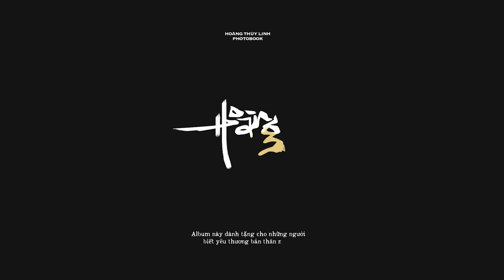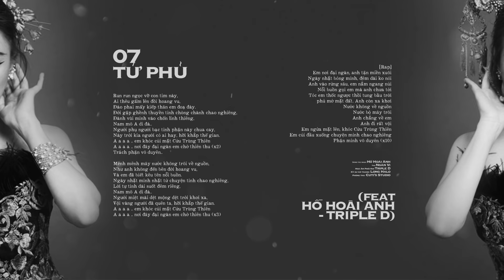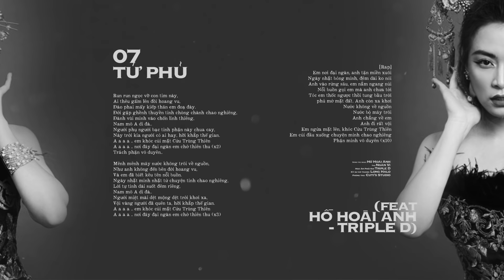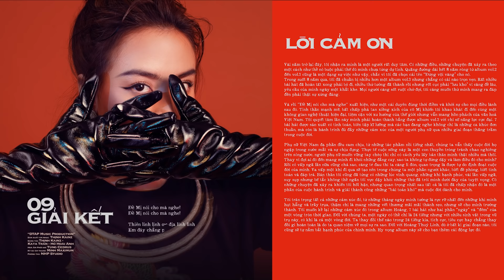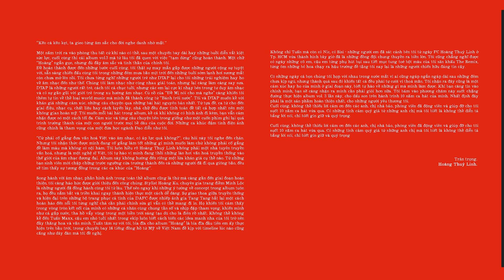Hoàng Thuỳ Linh - Album HOÀNG - One click Version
Album HOÀNG phiên bản one-click nghe từ đầu đến cuối này là một món quà Hoàng Thuỳ Linh muốn dành tặng cho khán giả và những người yêu mến mình suốt thời gian qua.

01.  Khởi Đầu - 0:00
02.  Để Mị Nói Cho Mà Nghe - 0:58
03.  Duyên Âm - 04:02
04.  Em Đây Chẳng Phải Thúy Kiều - 07:06
05.  Lắm Mối Tối Ngồi Không - 11:06
06.  Kẽo Cà Kẽo Kẹt - 14:00
07. Tứ Phủ - 17:14
08. Kẻ Cắp Gặp Bà Già - 21:57
09. Giải Kết - 25:32

Để hoàn thành album vol.3 HOÀNG, tôi thật sự may mắn gặp được những người cộng sự tuyệt vời, sẵn sàng chiến đấu cùng tôi trong những đêm mưa bão mịt trời đến những buổi sớm lạnh hơi sương mắt còn chưa mở lên nổi. Tôi chưa từng nghĩ những người trẻ như DTAP lại cho tôi những trải nghiệm hay ho về âm nhạc đến như thế. Chúng tôi làm nhạc như cùng nhau giải toán, nhưng lại càng làm càng say sưa. Chúng tôi tin rằng cảm xúc và từng câu chuyện bên trong album này giống như một cuốn phim ghi lại quá trình trưởng thành của một con người trước mọi bể dâu của cuộc đời.

Tôi luôn hiểu rõ Hoàng Thuỳ Linh không phải một nhà tuyên truyền văn hoá, nhưng là một nghệ sĩ Việt, tôi tự hào vì mình đang thổi những làn hơi văn hoá truyền thống vào thế giới của âm nhạc đương đại. Album này không hướng đến riêng một lứa khán giả cụ thể nào. Từ những bạn sinh viên mới chập chững trước ngưỡng cửa trưởng thành đến cả những người đã đi qua giông bão, đều sẽ tìm thấy sự tương đồng trong các ca khúc của “Hoàng”.

Song hành với âm nhạc, phần hình ảnh trong toàn thể album cũng là thứ mà càng gần đến giai đoạn hoàn thiện, tôi càng háo hức được giới thiệu đến công chúng. Stylist Hoàng Ku, chuyên gia trang điểm Minh Lộc là những người đã đồng hành cùng tôi từ lâu. Thế nên ngay khi những ý tưởng về concept trong album tuôn ra, họ đều nắm bắt và triển khai ngay thành hiện thực một cách dễ dàng. Sự giao thoa giữa truyền thống và hiện đại trên những bộ trang phục cá tính của được nhiếp ảnh gia Tang Tang bắt lại một cách hoàn hảo đến nỗi tôi từng nghĩ chả cần phải chỉnh sửa gì vẫn có thể mang đi in. Họ khiến tôi cảm thấy trong vòng tròn kết nối của mình có những cá nhân cùng chung tần số và nhịp đập tham vọng, khiến mình như cá gặp nước, tha hồ vẫy vùng trong một biển trời sáng tạo dù cho là điên rồ nhất.

Không thể không kể đến Tuấn Maxx, cậu em nhỏ tuổi nhất trong ekip luôn biết cách biến các idea manh nha của tôi trở nên đầy thăng hoa và văn minh. Tuấn tâm sự với tôi, bìa đĩa cho album “Hoàng" là bìa đĩa đầu tiên em ấy thực hiện trên bầu trời, trong chuyến bay 16 tiếng đồng hồ từ Mỹ về Việt Nam để kịp với timeline lúc nào cũng căng như dây đàn mà tôi đề nghị.

Không chỉ Tuấn mà còn có Nic, có Sisi - những người em đã sát cánh bên tôi từ ngày FC Hoàng Thuỳ Linh ở Tp. HCM vừa thành hình bây giờ đã là những đồng đội chung thuyền ra biển lớn. Tôi cũng chẳng nghĩ được có ngày những cô em, cậu em từng phụ hút bụi sau tiết mục tung toé bột màu của tôi sân khấu The Remix, từng ôm những bó hoa chạy ra hậu trường để tặng tôi nay lại là những người chiến hữu đáng tin cậy.

Có những ngày cả bọn chúng tôi họp với nhau trong nước mắt vì ai cũng ngáp ngắn ngáp dài sau những đêm chưa kịp ngủ, nhưng thành quả sau đó khiến tất cả đều phải tự cười vì thoả mãn. Khi bạn càng tin vào chính mình, bạn sẽ càng nhận ra mình cần phải giỏi hơn nữa. Tôi bám vào phương châm này suốt chặng đường thực hiện album vol. 3 lần này, cho dấu son trên hành trình 10 năm ca hát của mình. Nhất định đây phải là một sản phẩm hoàn thiện nhất, cho những người yêu thương tôi.

Cuối cùng, không thể thiếu lời cảm ơn đến các anh, chị nhà báo, phóng viên đã động viên và giúp đỡ cho tôi suốt 10 năm ca hát vừa qua. Có những tình cảm quý giá từ những anh chị mà tôi biết là không thể diễn tả bằng lời nói, chỉ biết gìn giữ và quý trọng.
Credit:
Giám đốc sản xuất: Hoàng Thuỳ Linh
Giám đốc âm nhạc: Hoàng Thuỳ Linh - Thịnh Kainz (DTAP)
Sản xuất âm nhạc: DTAP Music Production
Nhạc sĩ: Hồ Hoài Anh  - Thịnh Kainz (DTAP) - Kata Trần (DTAP)
Hoà âm phối khí: Tùng Cedrus (DTAP) - Đoàn Minh Vũ - Triple D
Kĩ sư âm thanh: Minh Maximum - Long Halo
Phòng thu: NHP Studio - Cuti’s Studio - Studio 13: DTAP - Hồ Hoài Anh
Nhiếp ảnh: Tang Tang Studio
Cố vấn phục trang: Hoàng Ku
Trang phục: DAFC
Trang điểm: Minh Lộc
Giám đốc mỹ thuật: Tuấn Maxx
Chịu trách nhiệm nội dung: Phúc Du
Quản lý truyền thông: Huy Trần Jack
Trợ lí sản xuất: SiSi Tran

© Bản quyền thuộc về Hoàng Thuỳ Linh
© Copyright by Hoàng Thuỳ Linh Channel ☞ Do not Reup
Sony Music Vietnam độc quyền phát hành.
Cảm ơn Metub đã hỗ trợ.